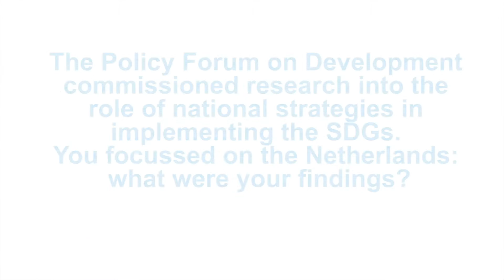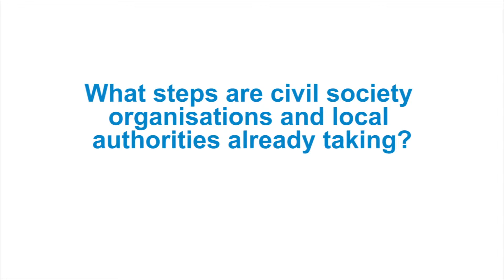The Netherlands and the SDGs - Edith van Ewijk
The fourth global Policy Forum on Development meeting brought together over 160 representatives from civil society, local authorities, European institutions, EU member states and the private sector. During the meeting the capacity4dev.eu team spoke to several members of the PFD about their work.